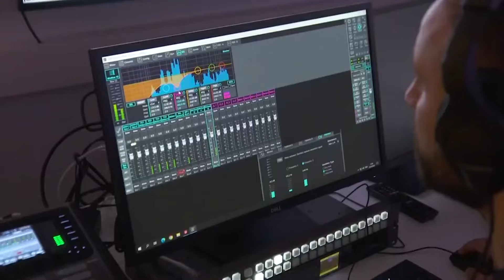МОИ 5 КОПЕЕКЪ С ЛАРИСОЙ МЕДНИКОВОЙ МАРТ 4 2024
$twocatsvideo

ЛАРИСА МЕДНИКОВА  /  НИК ЯРСТ